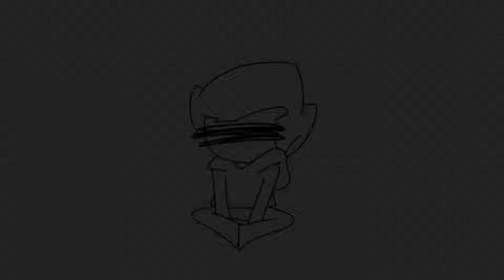Gifted kid burnout (Pico’s school)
Honestly...same. Idk, I just thought it fit, also yes, this is another draft, like I said I don’t have motivation but I DO have drafts so...yea
(No the lyrics aren’t off beat, you’re off beat /j)

About the video:
Programs used:
-FlipaClip (animation)
-Capcut (editing)

Tags (ignore if u want lol)